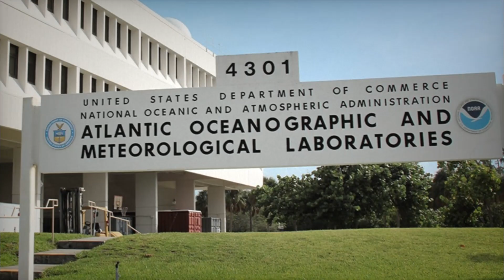Terroríficas Imágenes Del Ataque De Un Tiburón Blanco a Heather Boswell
Los tiburones blancos son algunas de las criaturas más imponentes y temidas de los océanos. Estos colosales depredadores pueden llegar a superar los 6 metros de longitud y pesar más de 1500 kilogramos. Equipados con dientes afilados como cuchillas y una velocidad asombrosa, se erigen como los gobernantes supremos del mar. No obstante, lo que es auténticamente cautivador acerca de los tiburones blancos es su conducta intrínseca. Dotados de un aguzado sentido del olfato y la capacidad de electrorrecepción, son capaces de percibir a sus presas a distancias de varios kilómetros. Una vez que fijan su atención en una posible presa, despliegan su impresionante rapidez y fuerza para llevar a cabo un ataque sorpresa. En muchas ocasiones, emerge del agua con agilidad para atrapar a su víctima. A pesar de su infame reputación, numerosas personas se sienten atraídas por estas criaturas asombrosas y buscan la oportunidad de observarlas en su entorno natural. Uno de estos individuos fue Heather Bosswell, una joven de tan solo 19 años que ocupaba un puesto en la cocina de un barco de investigación destinado a explorar las profundidades del océano.

Heather Bosswell se encontró viviendo un sueño al pasar seis meses trabajando con la Administración Nacional Oceánica y Atmosférica de Estados Unidos a bordo del buque Discovery. Aunque su tarea no ostentaba glamour alguno, le brindaba la posibilidad de ser parte de algo más grande y de presenciar de manera directa las maravillas del mar. Sin embargo, le guardaba un giro aterrador en su travesía, cuando un colosal tiburón blanco impactaría en su vida, transformándola para siempre.
El 23 de marzo de 1994 parecía ser un día aparentemente normal a bordo del buque de investigación Discovery de la Administración Nacional Oceánica y Atmosférica de Estados Unidos. La embarcación navegaba por las aguas del océano Pacífico, a unas 300 millas al este de la isla de Pascua. No obstante, la tripulación tenía escaso conocimiento de que se avecinaba un encuentro aterrador con una de las criaturas más temibles del océano. Mientras nueve miembros de la tripulación aprovechaban un momento de descanso para darse un revitalizante baño en el mar abierto, tres de sus colegas los observaban cautelosamente desde una lancha neumática rígida, vigilando atentamente las aguas en busca de cualquier señal de peligro.